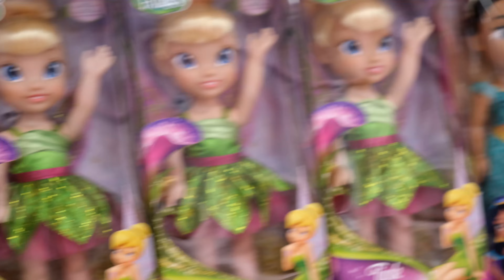EIN DINO WOLLTE UNS FRESSEN!!!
Hallo wir sind Esila & Elisa,

Wir bekleiden unsere Puppen und kämpfen sogar mit einem T-Rex.

Schaut auch bei unserem letzten Video vorbei!

Für mehr Content, schaut gerne auch bei unseren anderen Kanälen vorbei:

Unsere Videos unterliegen dem Urheberrecht. Die Verbreitung der Videos, Mitschnitte oder Fotos ist nur mit vorheriger, schriftlicher Genehmigung gestattet.
Merhaba Güzel insanlar,

Video, Resim, Ses, qörüntü,
Kayit, BÜTÜN TELiF HAKKI, HAKLARI BiZE AiTTiR.
Videolari, Resimleri, Cogaltmak dagitmak, kesmek, ses, resim, kullanmak, yayinlamak bizlerden izin alinmadan yaylinlamak, görüntülemek YASAKTIR. Aksini yapanlara hukuki dava acilir.
Saygilar.